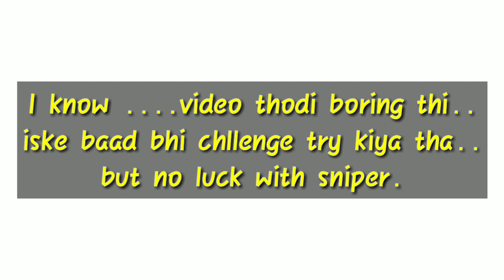Sniper only challenge | Pubg Mobile lite Noob Gameplay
I recorded this gameplay early in the morning (5.00am)..thats the reason for low no. Of enemy.. I think